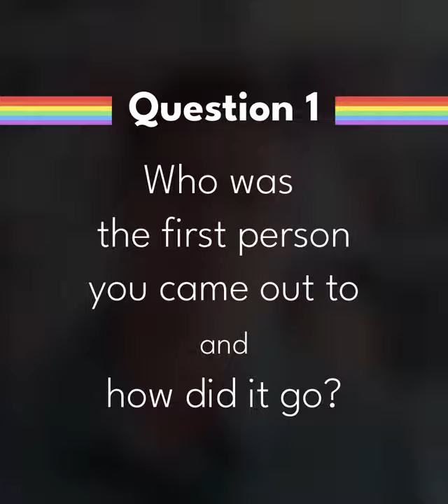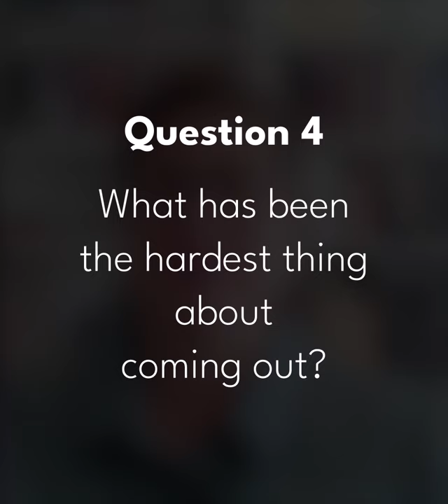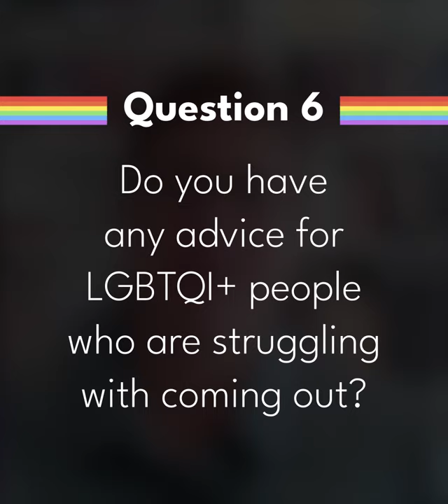Coming Out Day 2020: Eliza's story (w/ English subs)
Eliza (they/them) is a non-binary and queer lecturer at Leiden University. They'll be sharing their experiences about coming out in a professional environment and what it is like being a non-binary teacher.

Coming out can be a very important experience in a person's life, but it's also a personal one. If you know someone struggling with their sexuality, identity, or expression, be supportive. Listen, but don't push.

If you're struggling yourself, take your time. Don't let other people rush you. When, how, and how much you come out is your decision. You have to do what is best for you and owe no one an explanation.

And remember, just because it hasn't happened doesn't mean it never will. You are doing the best you can with what you have. Sometimes you need more time to find your peace and make space for what's to come, and that's okay.

Here at Leiden Pride, we are all rooting for you, and we are so proud of every step you have already taken on your path to being your own. When you're ready, come as you are. Your community is excited to meet you.

We reached out to members of the community and asked them about their coming out experience. This is what they wanted to share with you. It’s a project made with love, for love, for you.

Want to hear more coming out stories?